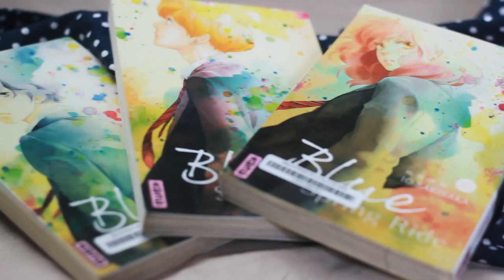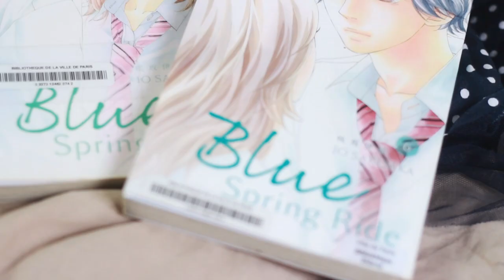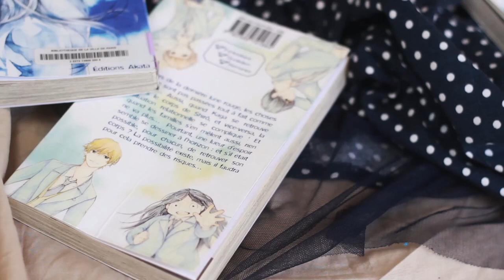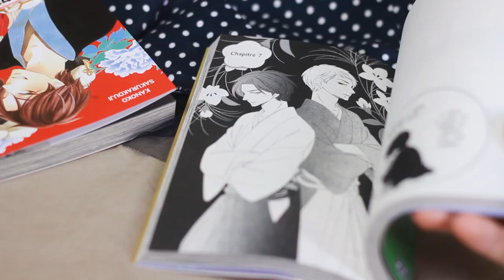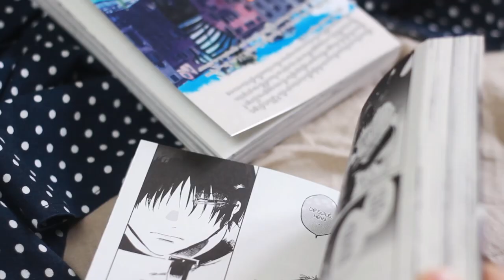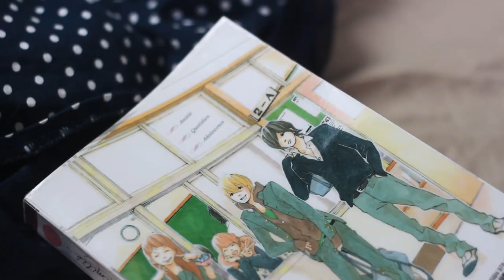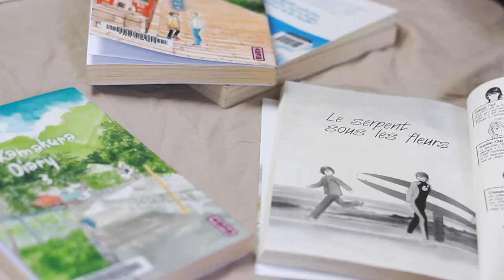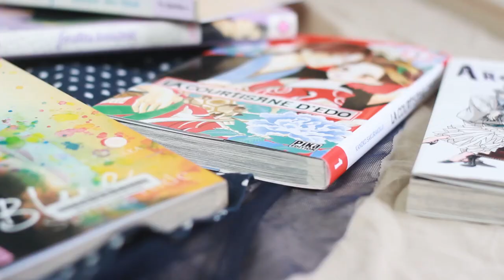6 MANGAS à DECOUVRIR : SPÉCIAL SHOJO 🌸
Je vois régulièrement le shojo en tant que genre à part entière être traîné dans la boue sous prétexte qu'il n'y aurait rien de qualitatif ou intéressant à en tirer, à la fois graphiquement et narrativement... Et qu'il n'y aurait quasi exclusivement que des relations hétéronormées (ça, je te l'accorde, malheureusement !) et problématiques.

Mais moi j'ai grandi avec des shojos comme Gals, L'Infirmerie après les cours, Nana, Fruits Basket ou Host Club, qui en ait tiré des rires et des larmes, et qui y ait déniché autant des bons moments de lecture que des leçons de vie.

Alors j'ai eu envie de te proposer une sélection de mangas entièrement consacrée aux shojos ! Des shojos contemporains ou historiques, des shojos d'amitié, des shojos des héros ou des héroïnes, des shojos avec des lycéen·ne·s ou des adultes pour te montrer que c'est absurde de réduire une catégorie éditoriale aussi vaste à une case étriquée !

📚 LIVRES CITÉS 📚

La Courtisane d'Edo (Kanoko Sakurakouji) (tome 3 à 7 reçus en service presse)

Si vous le pouvez, privilégiez toujours les librairies indépendantes et les bibliothèques !

🚀 PLUS D'INFOS 🚀

Pour des recommandations shojo régulières et de qualité, je te conseille la chaîne des éditions Akata et son émission "L'instant Shojo" !

- Musique

Bounce Ball by Twin Musicom (twinmusicom.org)

📫 ME SUIVRE 📫